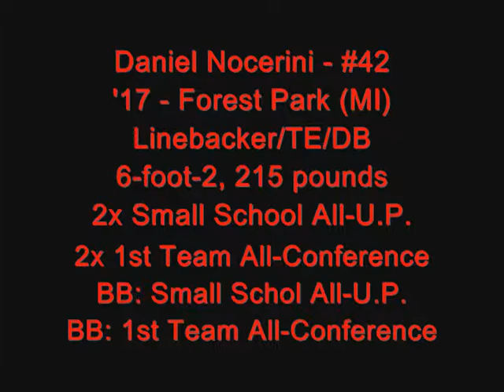Daniel Nocerini - 2017 - Forest Park (MI) - Sophomore Highlights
MCS Athlete Daniel Nocerini (2017/6-foot-2, 215 pounds) from Forest Park (MI) is one of the top prospects in the state of Michigan.  Nocerini has been a varsity starter in Football and Basketball since he was a freshman.  He's already been named All-U.P. and 1st Team All-Conference in both sports.  He has the size, athletic ability and production to play at the next level.